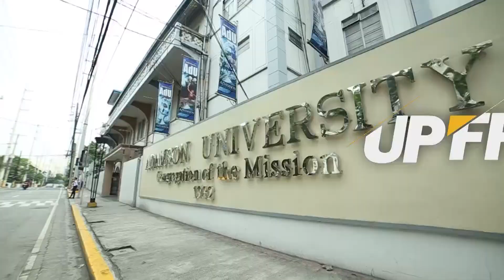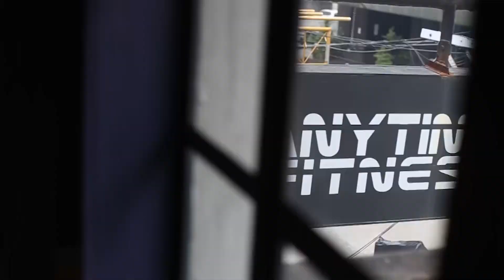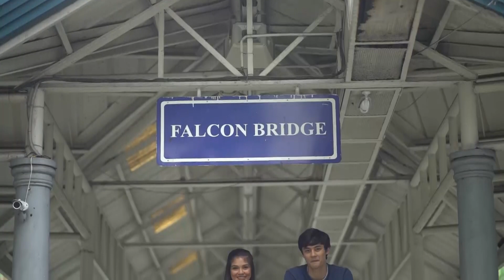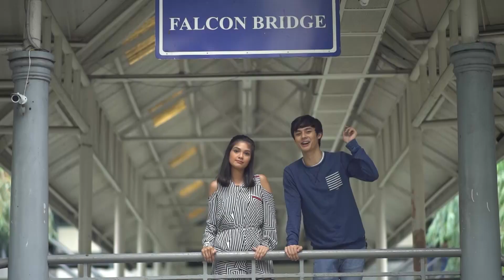Upfront at the UAAP Season 80 | October 22, 2017